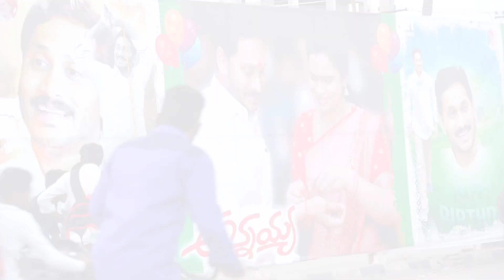Happy Birthday Ys Jagan Mohan Reddy Garu || Team MLA Vidadala Rajinamma || Chilakaluripet